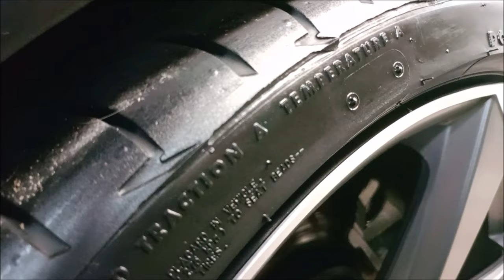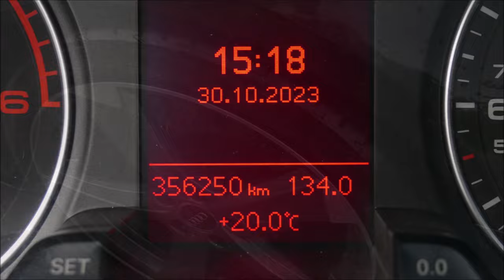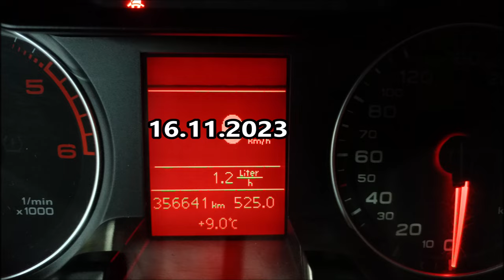Auto Graphe Onyx